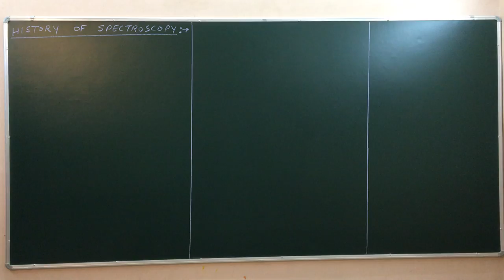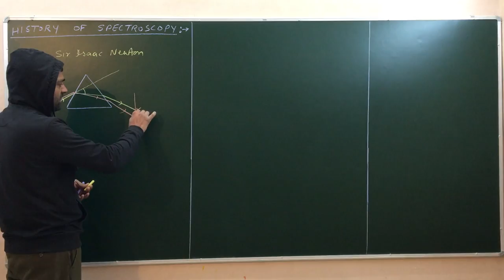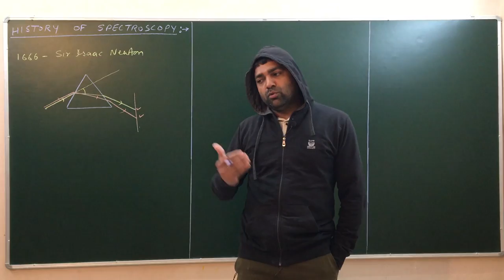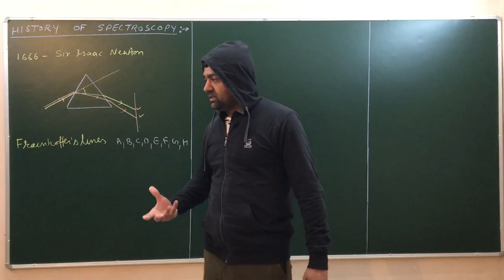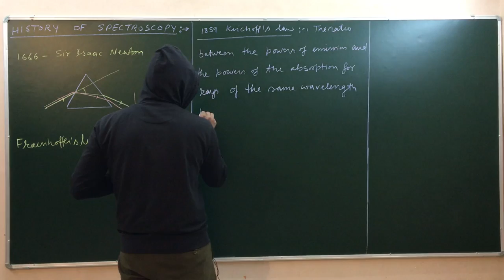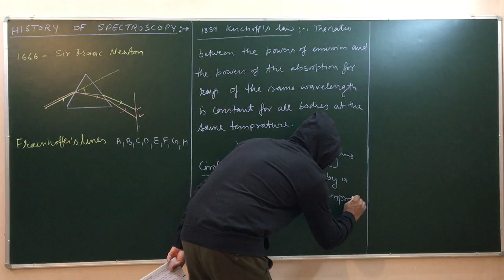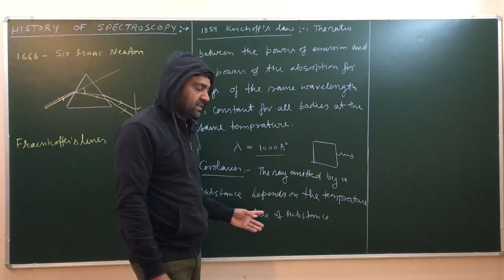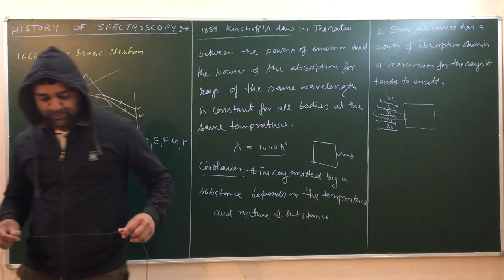LEC-2 History of Spectroscopy